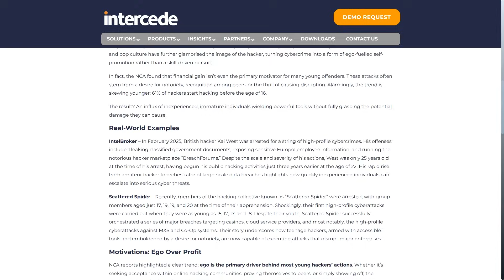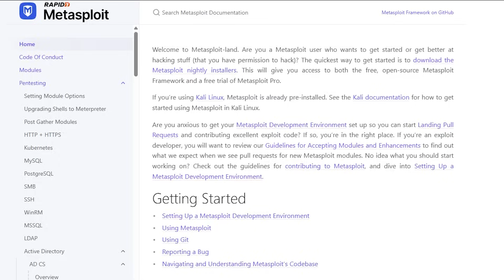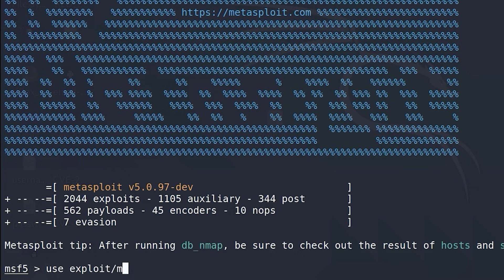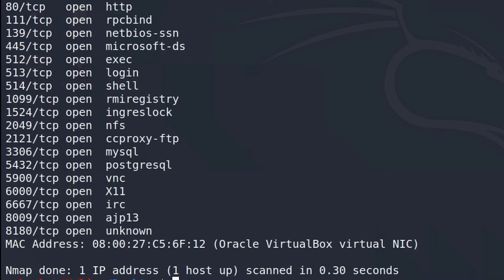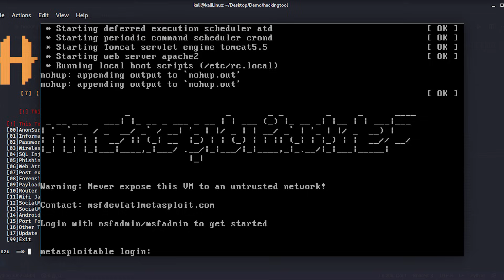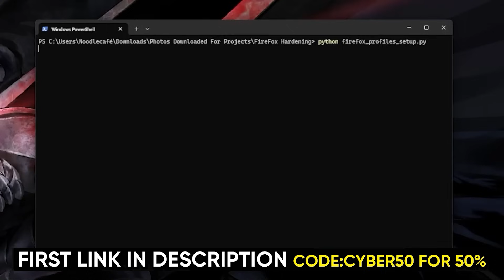The Real Reason You Still Can’t Hack Anything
If you’ve been “learning hacking” for months but still can’t hack anything, this video explains the real reason beginners stay stuck, and how to actually break through.
No fluff, no motivational nonsense. Just the core skills, habits, and mindsets real hackers use that tutorials never teach.

This is the video I wish someone showed me when I started.
If you feel like you’re spinning in circles, this explains exactly why, and how to fix it.